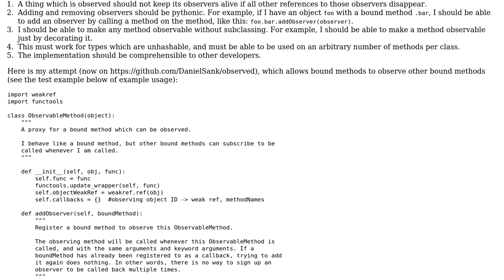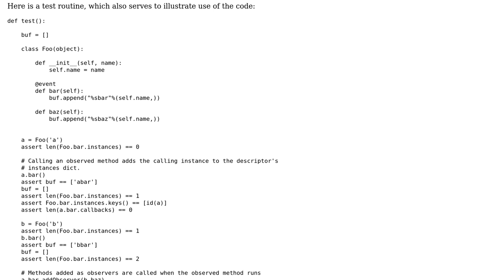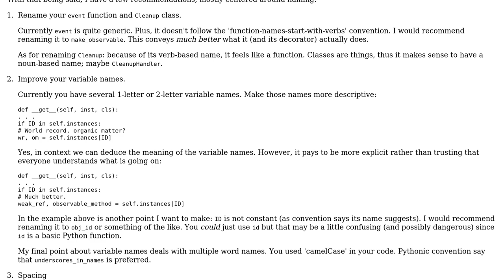Code Review: Observer pattern implementation without subclassing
With thanks & praise to God, and with thanks to the many people who have made this project possible! You are responsible for your own actions.